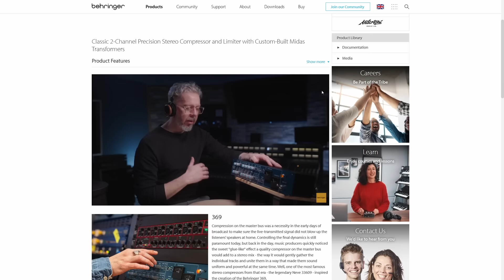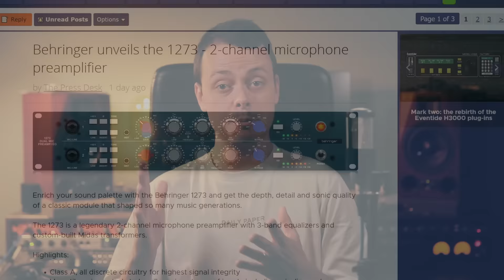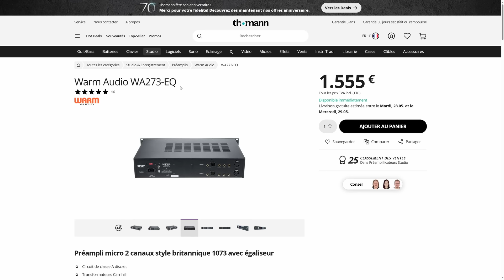BEHRINGER va-t-il RÉVOLUTIONNER votre HOME STUDIO ?? 🤯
🧡 VOUS VOULEZ QUE JE MASTERISE VOS MORCEAUX ?
🧡 VOUS VOULEZ SOUTENIR LA CHAÎNE ?

👉 Les chaîne YouTube des invités :
- Romain Mc Roger : @RomainMcRoger
- Babaorum Studio : @babaorumstudio6280
- Monte le Son : @Monteleson
- Renoizer : @Renoizer
- Griffon Microphones : @griffonmicrophones5941
- DeltaSigmaTV : @DeltaSigmaTV

* Le matériel que j'utilise pour réaliser mes vidéos :
- Canon EOS 750D
- Objectif Canon EF 35 mm f/1,4L USM II
- Trépied Manfrotto Compact
- Pied de microphone K&M
- Préampli Warm Audio TB12
- RME Fireface UFX II